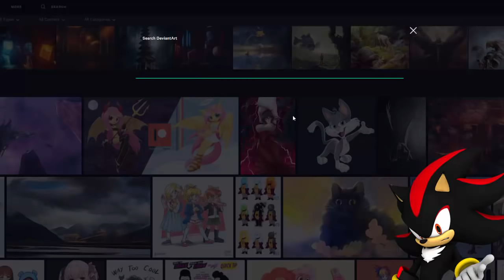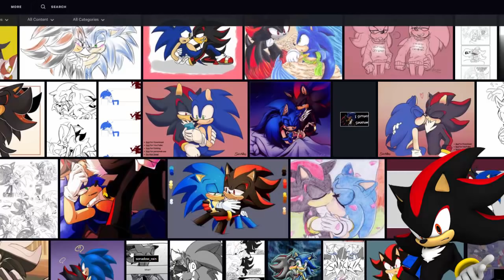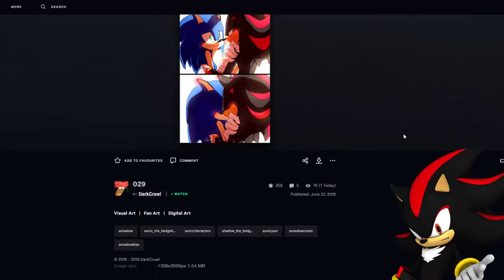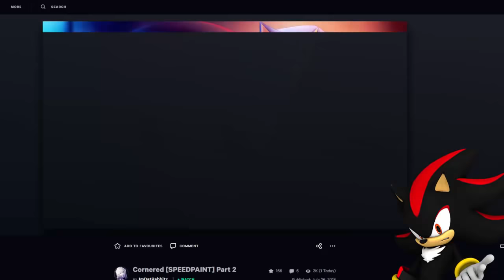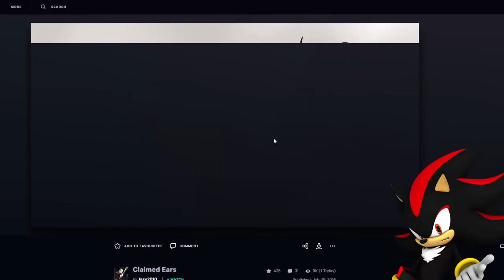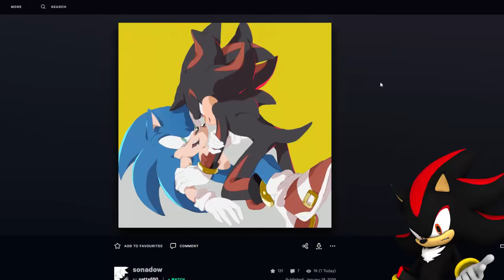Shadow Visits DEVIANTART! - SONADOW AGAIN!?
💥 Channel Description! 💥

💥 Social Media! 💥

💥 Friends...I guess? 💥

💥 Special Thanks! 💥

💥 Music Used! 💥